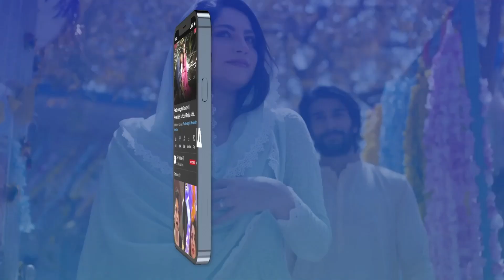Deewano Ka Anjaam Acha Nahi Hota 🔥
Hook Episode 13 | Kinza Hashmi | Faysal Qureshi | ARY Digital

Cast:
Kinza Hashmi
Shahroz Sabzwari
Faysal Quraishi
Saima Noor
Mirza Zain Baig
Mariam Ansari
Natasha Ali
Sohail Sameer
Waseem Abbas
Humaira Bano.